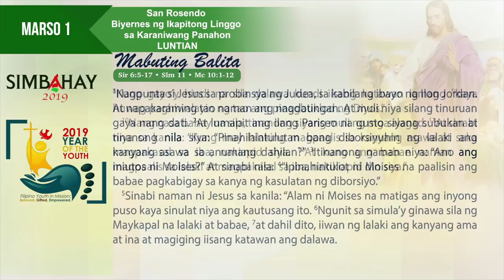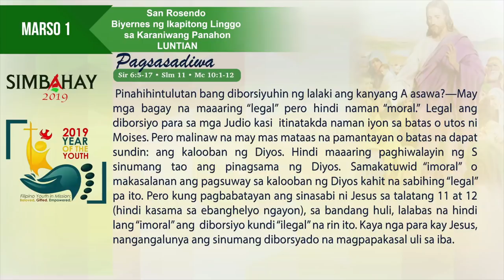Simbahay I Biyernes ng Ikapitong Linggo sa Karaniwang Panahon I Marso 1, 2019